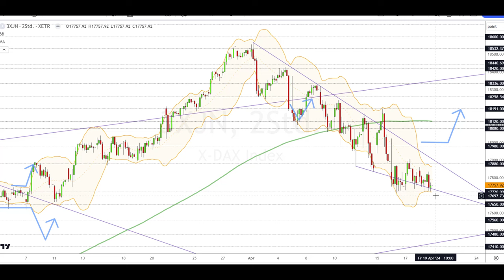Dax Analyse 19.04.2024